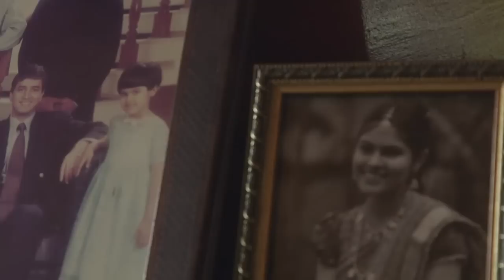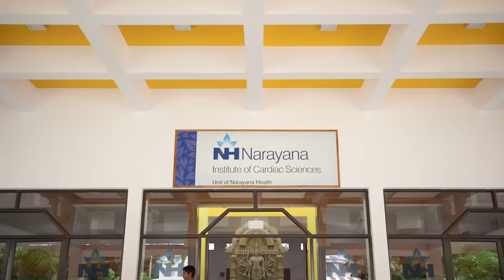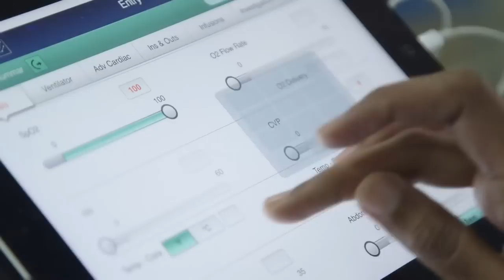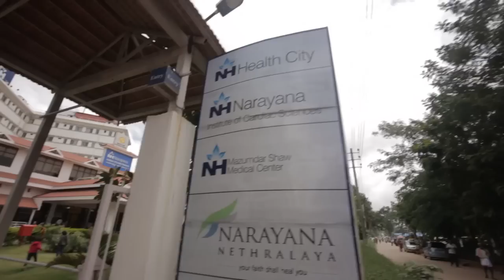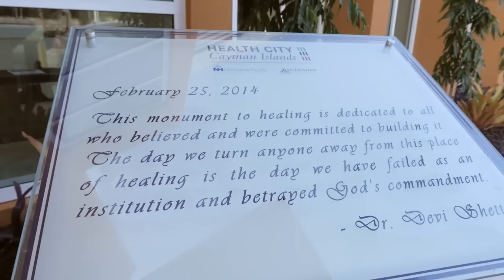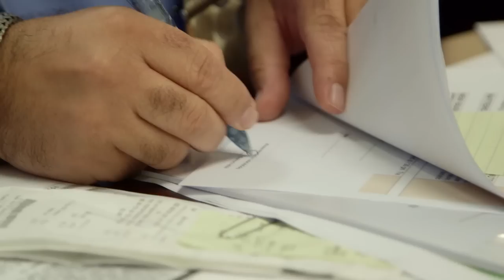"From the Heart" Documentary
From the Heart Documentary: Healthcare Transformation from India to the Cayman Islands

Health City Cayman Islands, a new, high-tech hospital and destination medical center in the Caribbean, is increasingly seen as a model for US health systems struggling to remain profitable in the face of razor-thin margins and declining reimbursement.Less than two hours by air from Miami, the planned 2,000-bed facility expects to attract American patients with high-deductible health plans seeking high-quality, affordable healthcare.